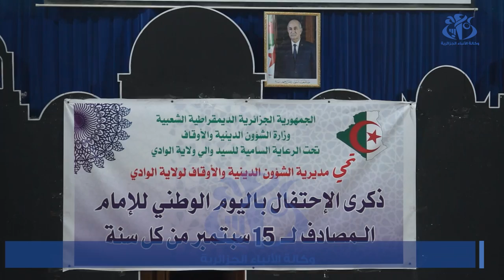وادي سوف : تكريم أئمة وعاملين بالقطاع في اليوم الوطني للإمام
الوادي (وأج) - احيت مديرية الشؤون الدينية و الاوقاف لولاية الوادي ، ذكرى اليوم الوطني للامام المصادف لـ 15 سبتمبر من كل سنة، من خلال تكريم تكريم أئمة وعاملين بالقطاع